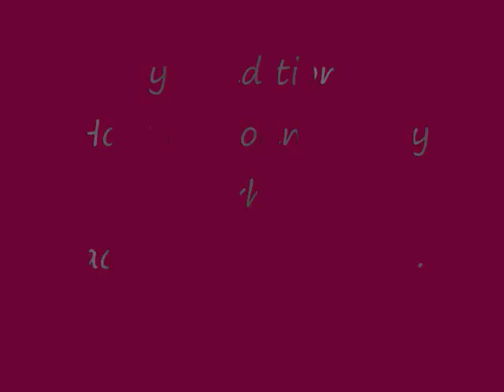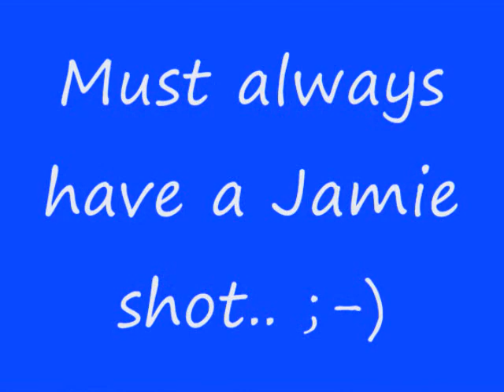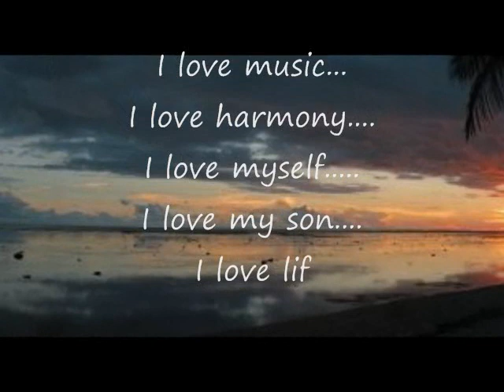LovHer - How It's Gonna Be (Acapella Cover of me singing all 4-6 parts)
by Loveher.. they are so awesome.. just me doin all 4 parts in harmony...